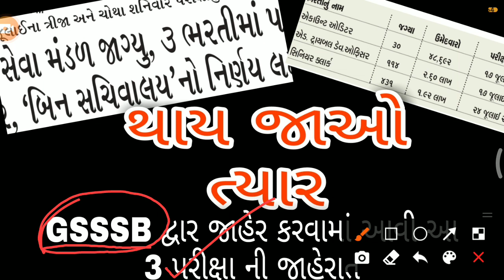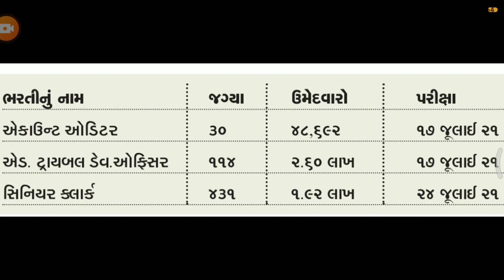GSSSB ની પરિક્ષા ની તારીખ જાહેર Today important news |by Kishan Rathod| important Gk analysis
June current of year 2021 in this session we discuss may 2021 current affairs in our daily CA (current affair) so from various sources like the Hindu, economic Times, business standard, news on AIR ,DD news, PIB, PTI, etc.

The Hindu
0 April current affairs,
1 January current affairs,
2 January current affairs,
3 January current affairs,
4 January current affairs,
5 January current affairs,
6 January current affairs